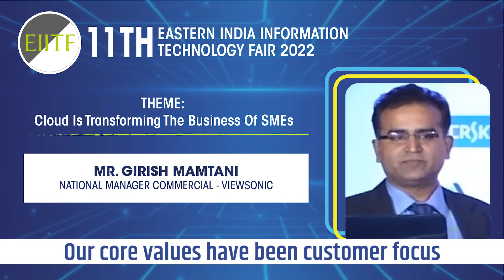“Our core values have been customer focus”